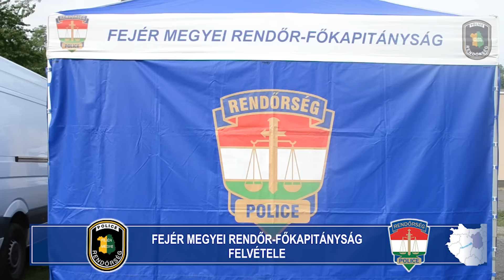Országos Szolgálati Pisztoly Lőbajnokság Dunaújváros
Országos Rendőr Szolgálati Pisztoly Lőbajnokság - Dunaújváros